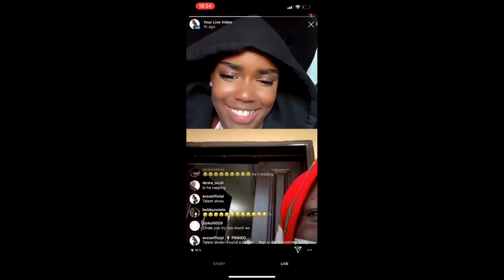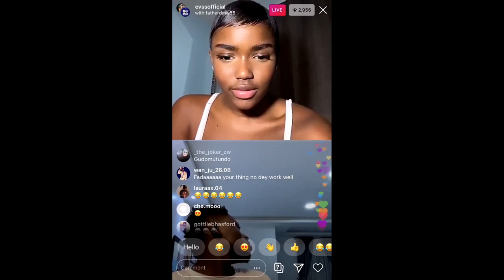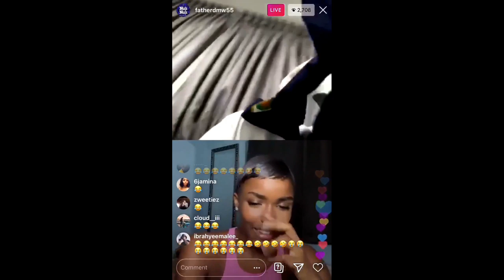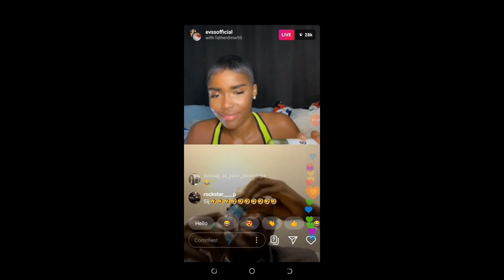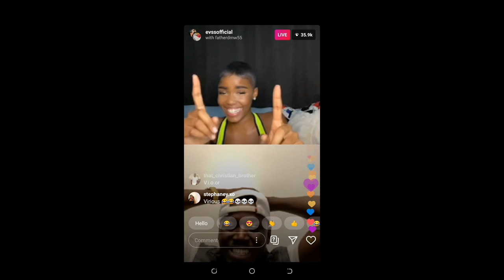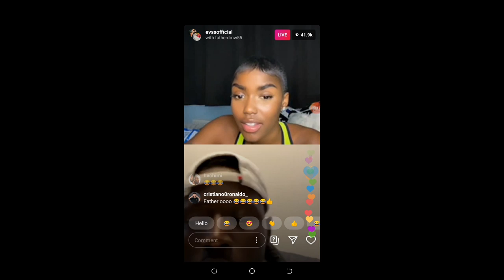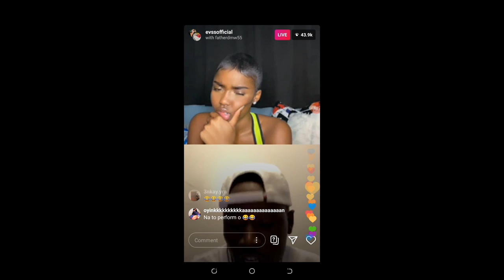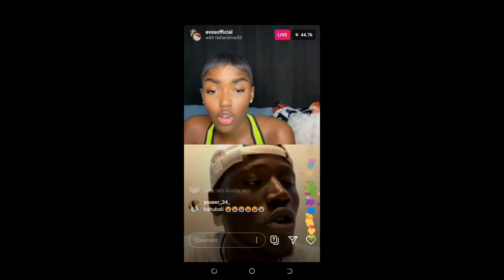COMPILATION: FatherDMW and Eva Apio (Evss official) Instagram Live chat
COMPILATION: FatherDMW and Evvs Live chat. Following their viral IG live conversation, Nigerian internet sensation FatherDMW and London based model Eva Apio have continued to keep us entertained with their live chats.

KEEPING UP WITH EVA APIO & FATHER DMW INSTAGRAM LIVE